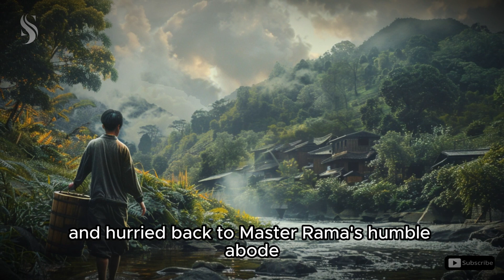Discovering Happiness | The Leaky Bucket Lesson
Join us on a journey of self-discovery and enlightenment as we explore "Discovering Happiness | The Leaky Bucket Lesson."